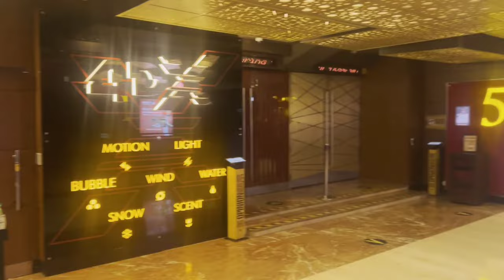BIRTHDAY VLOG with @itsmagz03 and VISHAL PAJJI || VLOG#4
birthdayvlog zenospartan vlog@itsmagz03
BIRTHDAY VLOG with  @Gaming MagZ   and VISHAL PAJJI || VLOG#4
🎮About Me -
My name is Bhushan and this is my channel where I play all kinds of game that   engage audience by which I mean u guys. I want to pursue this as a career and every single guy supporting me on my journey will help me a lot.
Thanks
Zeno Spartan
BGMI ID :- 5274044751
VALORANT ID:-Zenospartanyt#2685
Follow me on Rooter and win Diamonds in Freefire,Bgmi & Valorant UC! Live on Rooter daily at 11AM
My Id on Rooter- Zenospartan
🗣   Discord• ZenoSpartanYT#1604
Every Tip Is Appreciated 🙏
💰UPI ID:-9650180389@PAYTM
                                            💲TOP DONATORS💲 :-
                                             TEKKEN BHAI(NITIN)
                                             TORTECH GAMING
                                              NITANT DHAWAN
                                              AAKASH SHARMA
                                              GARV
                                              Vishal Veerji
                 📌  ★★ ʀᴜʟᴇꜱ ᴏꜰ ᴄʜᴀᴛ ★★ 📌
►ɴᴏ ꜱᴘᴀᴍ, ꜱᴇʟꜰ ᴘʀᴏᴍᴏᴛɪᴏɴ ᴏʀ ᴘʀᴏᴍᴏᴛɪɴɢ ᴏᴛʜᴇʀꜱ
►ɴᴏ ʀᴀᴄɪꜱᴍ/ᴘʀᴏꜰᴀɴɪᴛʏ, ᴛʀᴇᴀᴛ ᴇᴀᴄʜ ᴏᴛʜᴇʀ ʜᴜᴍʙʟʏ.
►ɴᴏ ᴛʀᴀꜱʜ ᴛᴀʟᴋɪɴɢ ꜰᴏʀ ᴏᴛʜᴇʀ ʏᴏᴜᴛᴜʙᴇʀꜱ/ꜱᴛʀᴇᴀᴍᴇʀꜱ.
►ɴᴏ ᴅɪꜱᴄᴜꜱꜱɪᴏɴ ᴏɴ ᴘᴏʟɪᴛɪᴄꜱ.
►ʀᴇꜱᴘᴇᴄᴛ ᴍᴏᴅᴇʀᴀᴛᴏʀꜱ.
►ᴅᴏ ɴᴏᴛ ᴀꜱᴋ ᴡʜʏ ɢᴏᴛ ᴛɪᴍᴇᴅ ᴏᴜᴛ.
►ᴅᴏɴ' ᴛ ʟᴇᴛ ᴀɴʏᴏɴᴇ ꜱᴘᴏɪʟ ʏᴏᴜʀ ꜰᴜɴ ɪɴ ᴄʜᴀᴛ ᴀɴᴅ ʜᴇʟᴘ ɪɴ ᴋᴇᴇᴘɪɴɢ ᴛʜᴇ ᴄʜᴀᴛ  ᴄʟᴇᴀɴ ʙʏ ʀᴇᴘᴏʀᴛɪɴɢ ꜱᴘᴀᴍᴍᴇʀꜱ/ᴀʙᴜꜱɪᴠᴇ ᴛʀᴏʟʟꜱ.

                 ⭐🖥️ PC Specs⭐
🔥𝗖𝗣𝗨 : Intel Core i9 10850K
🔥𝗚𝗣𝗨 : Gibibyte 3060Ti
🔥𝗥𝗔𝗠 : CORSAIR DDR 4 16 𝗚𝗕
🔥𝗣𝗦𝗨  : DEEPCOOL PM750D 750 Watt 80 Plus Gold
🔥𝗖𝗔𝗕𝗜𝗡𝗘𝗧 : MSI MAG FORGE
🔥𝗠𝗜𝗖𝗥𝗢𝗣𝗛𝗢𝗡𝗘 : Maono AU-A04 Condenser Microphone Kit
🔥𝗪𝗘𝗕𝗖𝗔𝗠 : Logitech C270 HD Webcam, HD 720p/30fps
🔥𝗔𝗜𝗢 : DEEPCOOL GAMMAXX L240 V2 RGB LED

                      ⭐Peripherals⭐
🔥𝗛𝗘𝗔𝗗𝗣𝗛𝗢𝗡𝗘𝗦 :  Logitech G335 7.1 Surround Sound Wired Gaming Headset
🔥𝗞𝗘𝗬𝗕𝗢𝗔𝗥𝗗 : REDDRAGON K552 Gaming Keyboard
🔥𝗠𝗢𝗨𝗦𝗘 : RAZZER VIPER MINI Wired Gaming Mouse
🔥MOUSE PAD : TAG GAMEZ MOUSE PAD RGB BIG